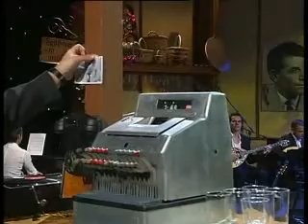Του βοτανικού ο μάγκας.avi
Εκπομπή "Σάββατο κι Απόβραδο -- Του βοτανικού ο μάγκας..." -- Μουσικό αφιέρωμα στο Γρηγόρη Μπιθικώτση --  "Του βοτανικού ο μάγκας" -- Τραγουδά ο Χριστάκης Αναστασίου